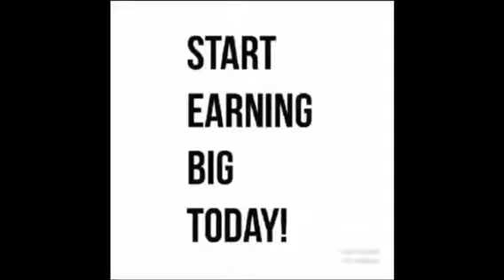Travel Discounts Opportunity!!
This is an international opportunity where you can earn instantly every day!! Earn big today!!